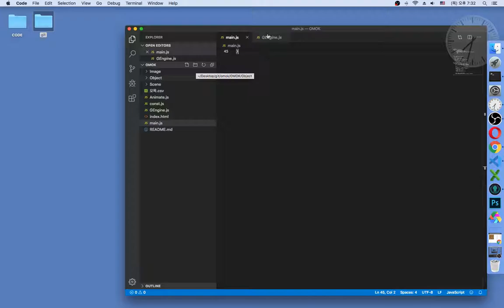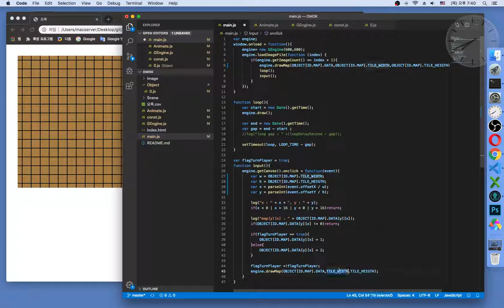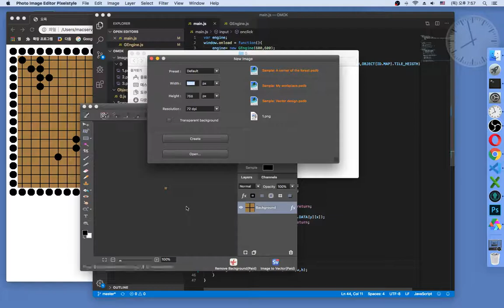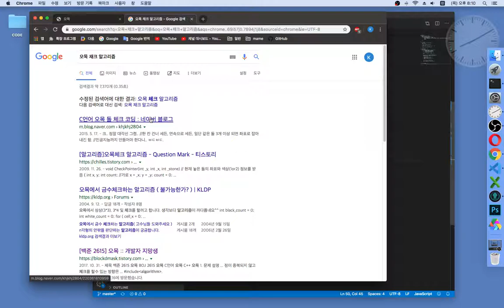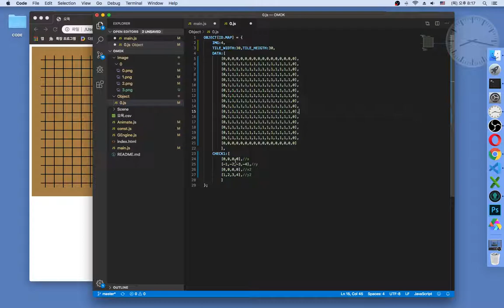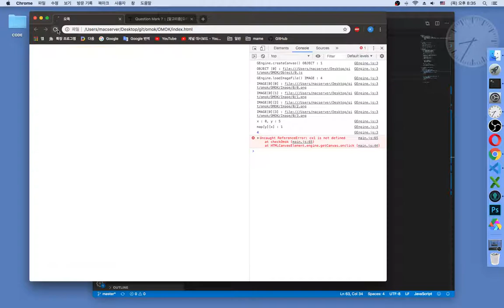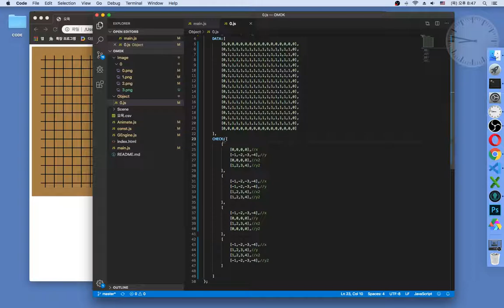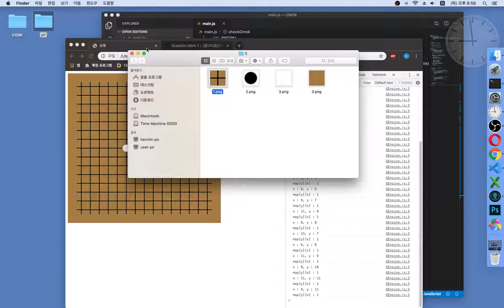게임코딩 - 오목 4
월~ 목 : 게임코딩
금 , 토 : 라이브 스트리밍 (코드 리뷰 , Q&A,소스 다운로드)